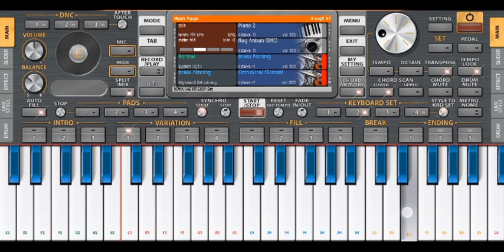SET MANUAL DHISCHODHUT ORG 👇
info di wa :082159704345